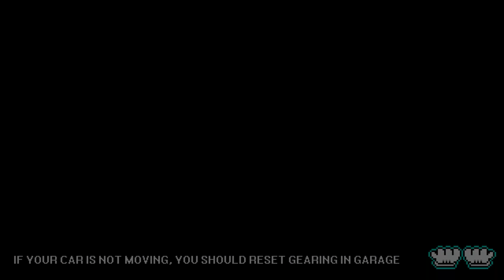Pixel Car Racer NEW UPDATE V1.0.95: Toyota Crown Drift build!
Today I'm gonna be building up a Toyota Crown Drift Car from the newest update in Pixel Car Racer V1.0.95.

PLEASE NOTE:
Let's start a new Series in which you can send me your cars in Pixel Car Racer and I choose like the Top 10 ones "of the week" or something like that. I think the best way to do that would be on Instagram @ben060703.